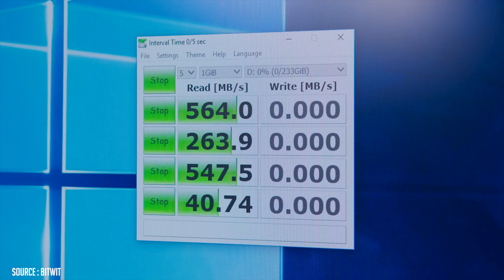I "RGB SSD" future is here? teamgroup T-force delta rgb SSD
Delta RGB SSD(500gb)
Delta RGB R SSD(250gb)
here is the ssd from teamgroup, its really owesome and good looking from another ssd . this ssd have a maximum luminous area and compatible with many motherboard. the mainly compatible with four brand MSI,ASUS,GIGABYTE,ASROCK.
NOTE: your motherboard must have 5V ADD header.
My COMPUTER :

/ PC CONFIG...!!! /
▶ My pc cabinet
▶ Graphic card
▶ Ram (2)
▶ Logitech headphone

MY CAMERA :

 * DSLR camera 80D -

 * Camera bag -

 * OSAKA Multi-coated uv (Lens Protector) -

 * Screen Guard 80D -

* LIGHTING (Temporary) - JUGAAD

* SETUP CHAIR (uncomfortable)

* SETUP TABLE - (HOMEMADE)

* MOTION FILMING GEAR - (DEPENDS ON OWN CREATIVITY)

CREDITS :

* Actor
* Director
* Editor